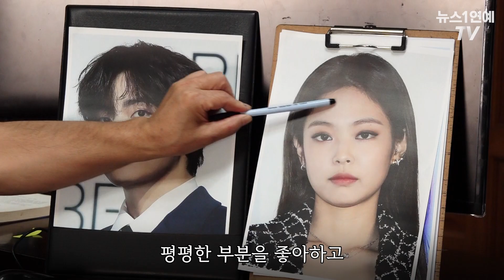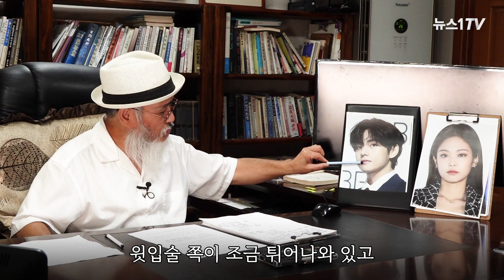[스타관상] 뷔-제니는 헤어질 운명? 장원영은 동성과 더 잘맞는다?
(서울=뉴스1) 정윤경 기자,문동주 기자 = 흔히들 관상을 알면 한 사람이 살아온 길과 심성, 성향 등을 파악할 수 있다고들 합니다. 예로부터 동양에서는 관상을 통해 앞날을 예견하곤 했는데요.

맹신해서야 안되겠으나 참고하는 선에서 알아두면 좋은 관상.

연예계 스타, 그 중에서도 최근 '열애설'로 핫한 BTS의 뷔-블랙핑크 제니의 궁합과 '대세 아이돌' 아이브의 장원영의 관상을 통해 궁합 및 성격에 대해 알아봤습니다.